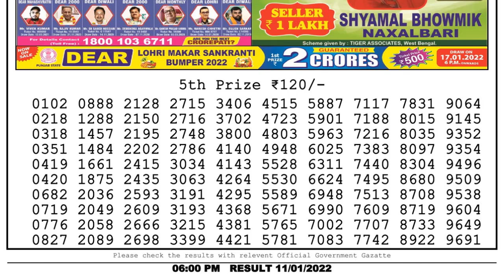Lottery Sambad Result 6pm 11.01.22 Nagaland State Lottery Result